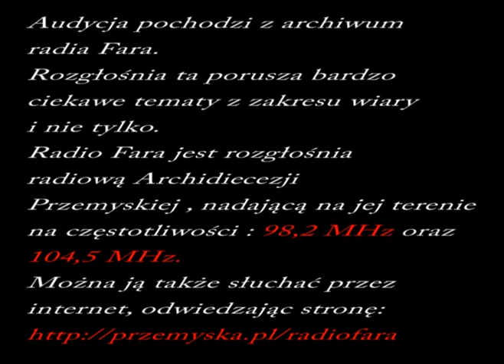Patriotyzm kiedyś i dziś. Czym jest, jak się kształtuje? Miłość do Ojczyzny.